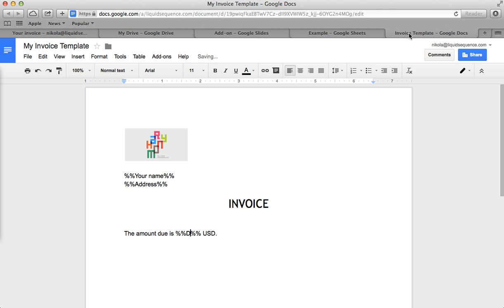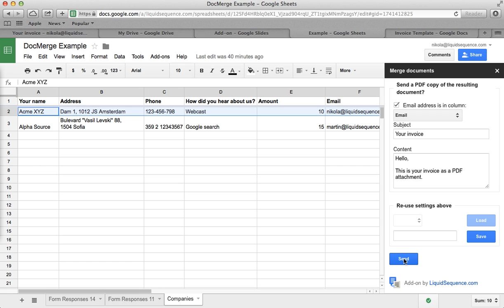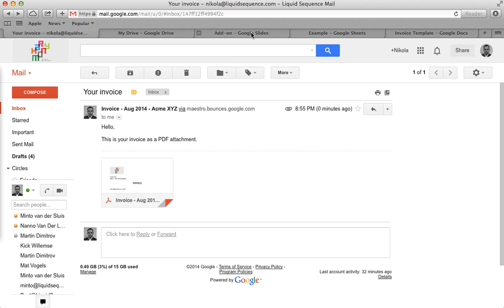Merge a Google Spreadsheet with a Google Document, e-mail with a PDF attachment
This is an add-on that merges a Google Spreadsheet with a template Google Document, generates a PDF out of it and sends it via e-mail. You can use it to invoice your customers, send them contracts or any other document requiring specific information to be populated from a spreadsheet. This functionality is often called "mail merge".

The add-on is approved by Google. In your Google spreadsheet, from the Add-ons Menu, select get Add-on and select (or search) for  BillMyClients.

More information on Google Apps integration (Maps, email, calender, documents, spreadsheets)